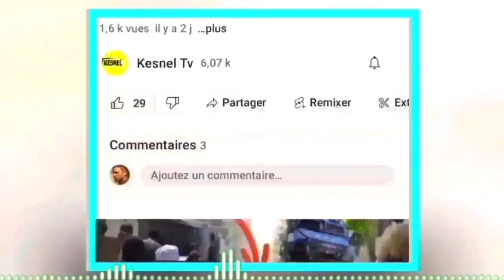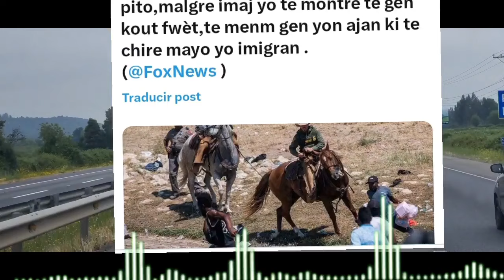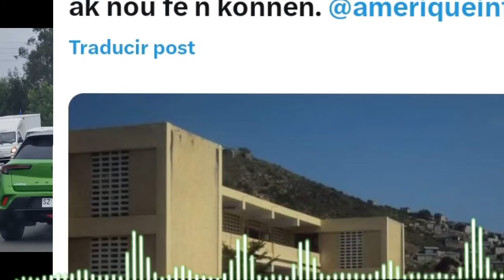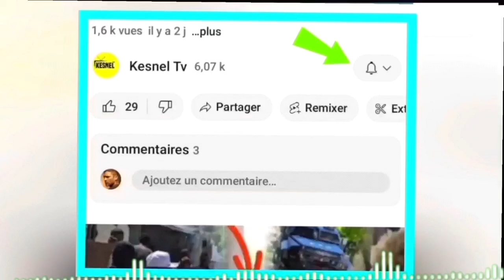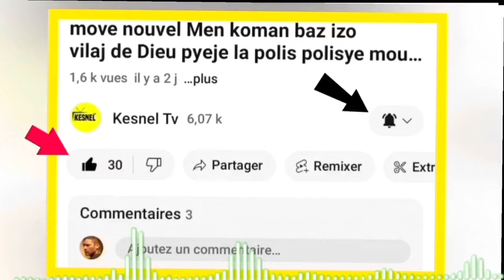nouvel cho cho 30 novanm 23 jwet gate net nan wanament net kounya tret yo cho pou tout bon epi kpk